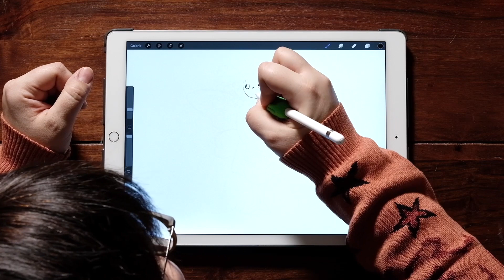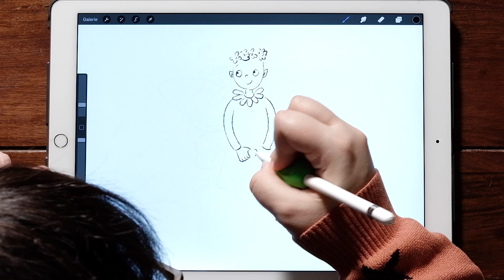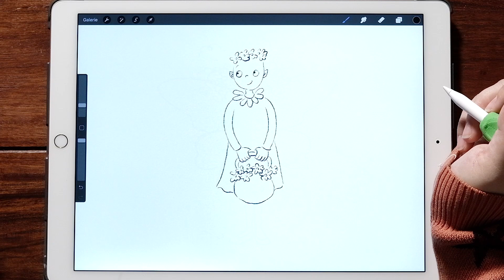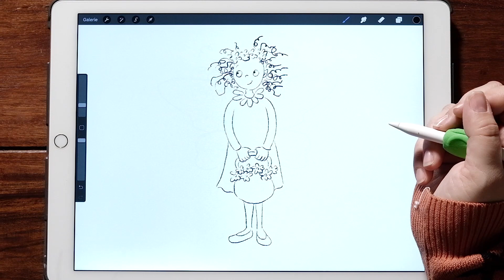Elfe einfach zeichnen - Wie zeichne ich eine Blumenfee? | Irmelina Geisterkind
► Elfe einfach zeichnen – Julia Bierkandt zeichnet eine Elfe ► Wie zeichnet man eine Blumenfee 🌸
► Buchstabenbande

Im BuchstabenBande Zeichenvideo zeigt euch die Illustratorin von IrmelinaGeisterkind JuliaBierkandt, wie ihr ganz einfach eine süße Blumenelfe nachzeichnen könnt. Mit wenigen Hilfslinien könnt ihr eine süße Elfe auf das Papier bringen – versprochen!
Das Buch „Irmelina Geisterkind“ ist von Lydia Ruwe und darum geht’s: Hurra! Irmelina Geisterkind feiert ihren zehnten Geburtstag und bekommt endlich ihr eigenes Geisterreich zugewiesen. Doch als sie erfährt, dass sie sich von nun an um Hügelhausens Dorfeiche kümmern soll, ist Irmelina furchtbar enttäuscht. Die steinalte Eiche ist ihr eindeutig zu langweilig. Verbotenerweise verlässt Irmi ihren Posten und macht immer größere Ausflüge. Dabei trifft der marmeladenglasgroße Wirbelwind das neunjährige Menschenmädchen Juna. Wenn das kein Sommer voller Abenteuer wird!